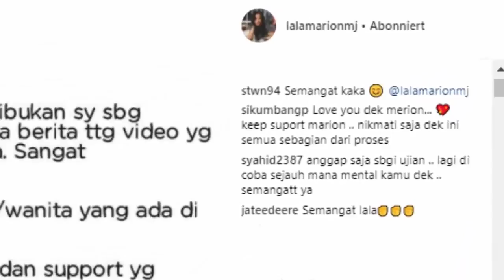Bantah Jadi 'Lala' dalam Video Skandal, Marion Jola Minta Dukungan Netter